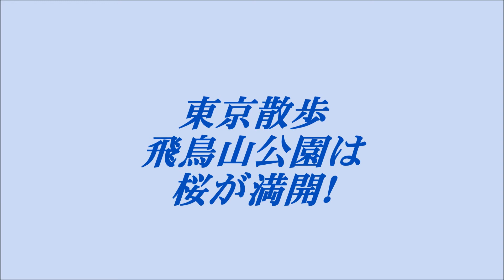東京散歩 飛鳥山公園は桜が満開！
2週間続けてて週末に桜が満開というラッキーな今年の花見を満喫しました。
朝7時に到着しましたのが、もう花見を始めている人がいました。